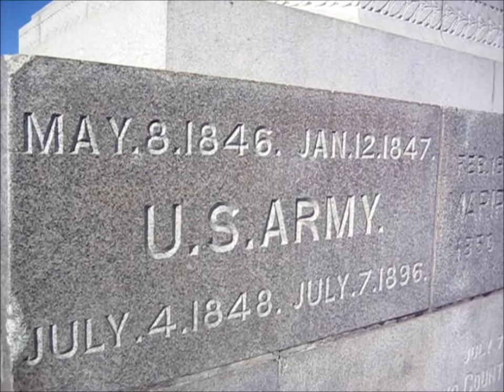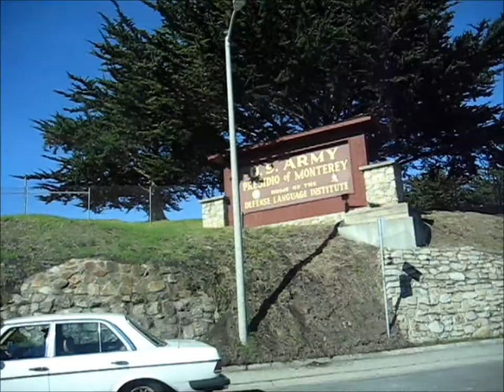Military Minute - Monterey Presidio and Fort Mervine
Fort Mervine, or what is left of it, and the Presidio of Monterey are a hidden piece of California's military history located on a small hill in Monterey, California overlooking Monterey Bay.  The Presidio is still home to an active U.S. military base (and some parts are off limits), but it's worth an hour or two when you visit to the area.  If nothing else, the view is spectacular.